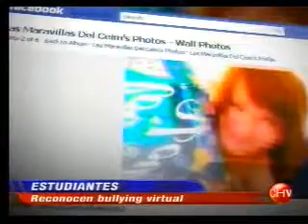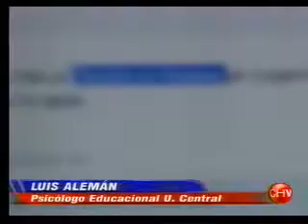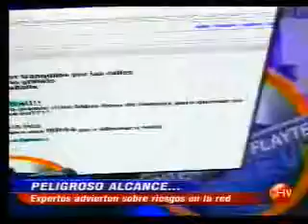El matonaje escolar llegó al ciberespacio